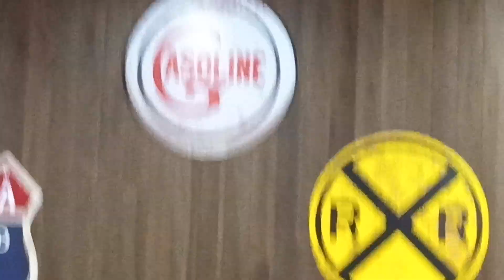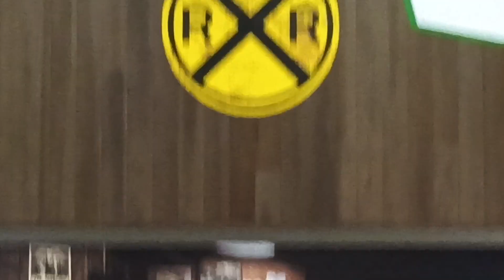Gee Whillikers-that's some good gravy! Gee Whillikers...That Gravy Train Goes Back And Front!